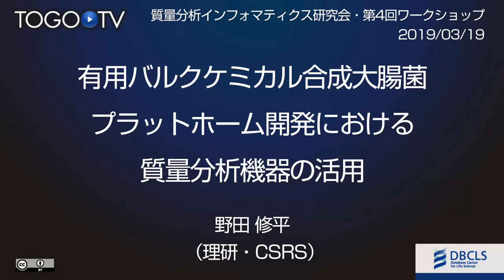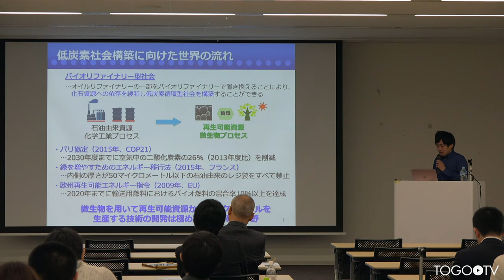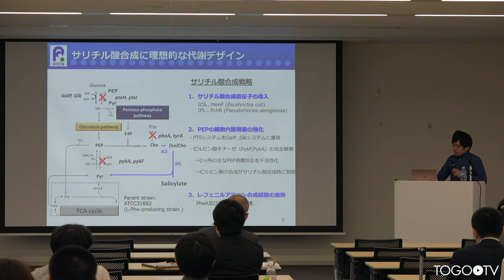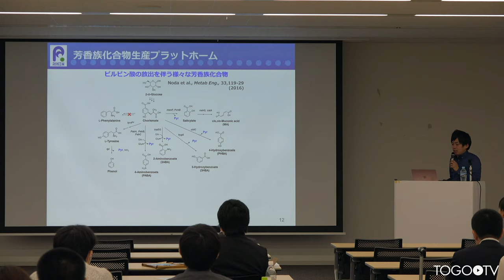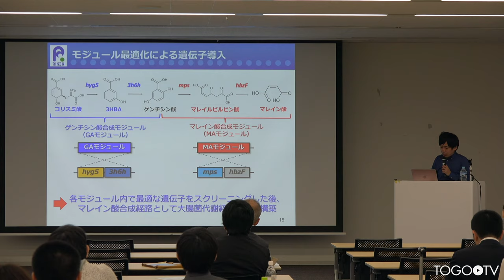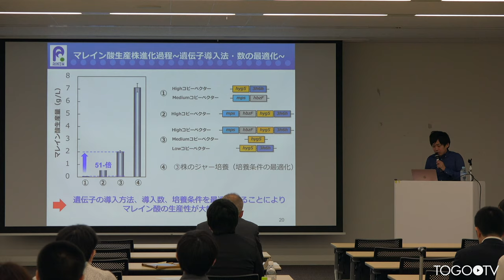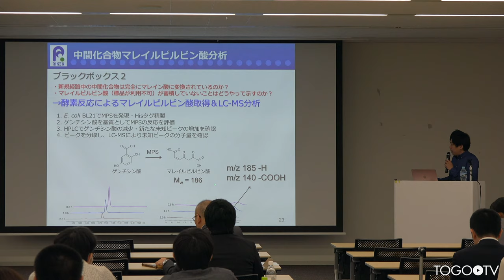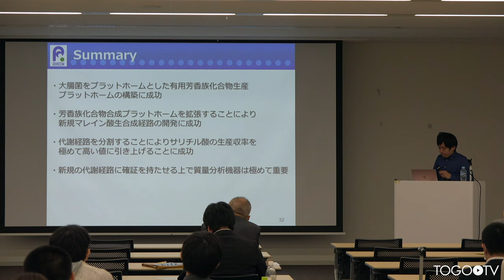有用バルクケミカル合成大腸菌プラットフォーム開発における質量分析機器の活用 @ 第3回・質量分析インフォマティクス研究会ワークショップ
本日の統合TVは、2019年3月19日(火)にJST東京本部別館(K's五番町ビル) 1階ホールで開催された第4回・質量分析インフォマティクス研究会ワークショップから、理化学研究所 環境資源科学研究センター (CSRS) 野田 修平 氏による「有用バルクケミカル合成大腸菌プラットフォーム開発における質量分析機器の活用」をお送りします。約28分です。